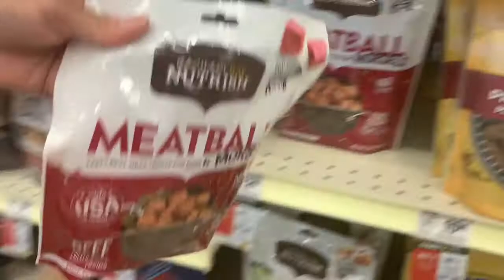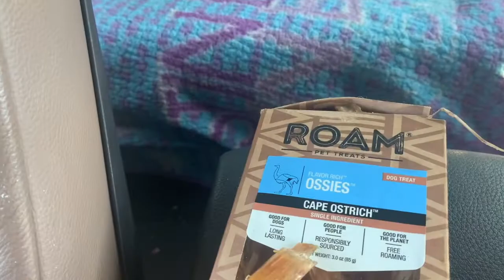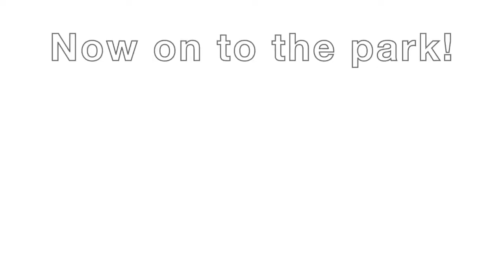Spoiling My Dog For A Day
Everyone knows I love my favorite little Westie, so I thought I would film his day full of getting spoiled!